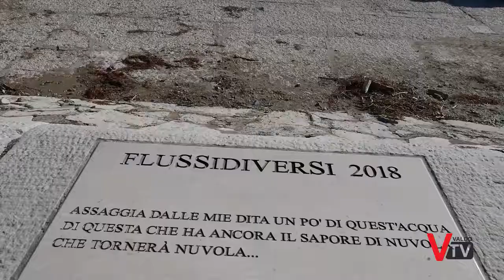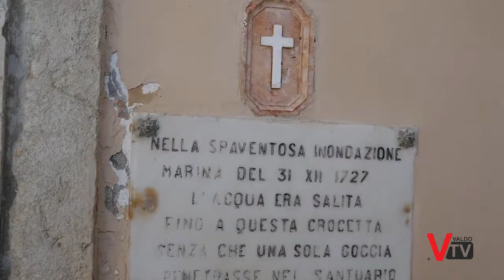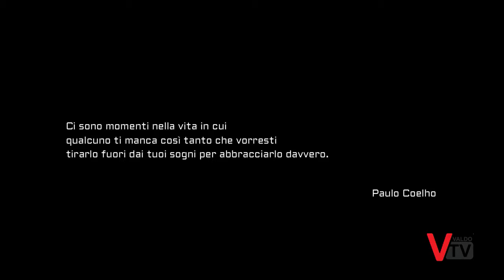Qual Buon VENETO... [Caorle]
Caorle: La perla dell'Adriatico. Un piccolo viaggio alla scoperta della storia e delle tradizioni di una città che conserva ancora il "profumo del mare".

DEDICATO A KEKKO.

Riprese video effettuate con Panasonic© LUMIX GH4.

La Redazione di QUAL BUON VENETO
Ringrazia...

Per le riprese con DRONE
-Luciano Fabbris
-FLYDRON

Whitesand

Samuele veste: Quechua©, Skechers©, Inesis by Decathlon©.